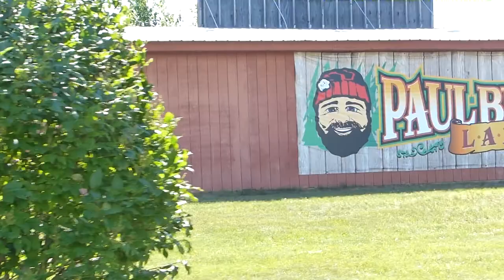GEOCACHING with Paul Bunyan!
The Doc and his family enjoy a beautiful afternoon in the hometown of PAUL BUNYAN! And of course do some GEOCACHING!

CONNECT WITH THE DOC!